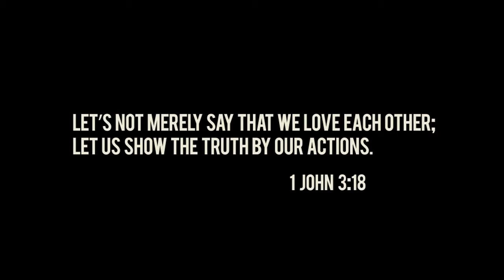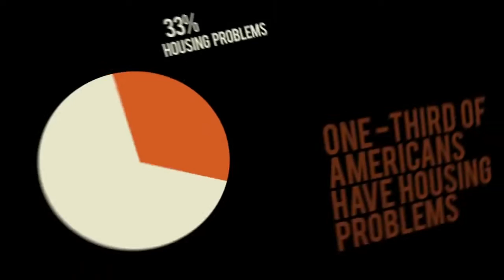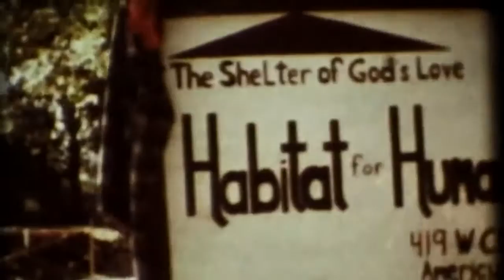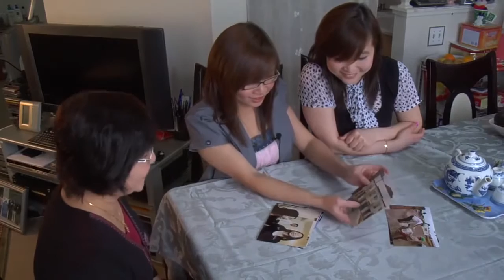Habitat for Humanity Promotion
A promotional video for "Habitat for humanity